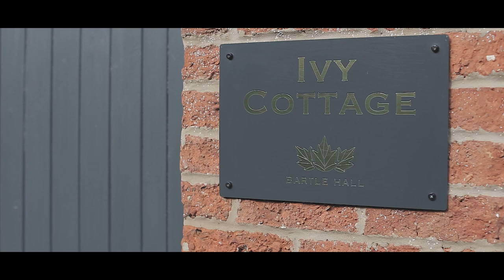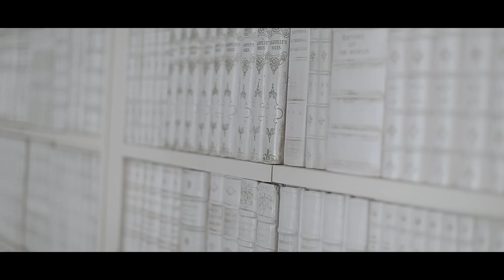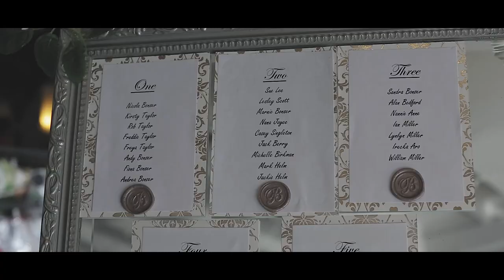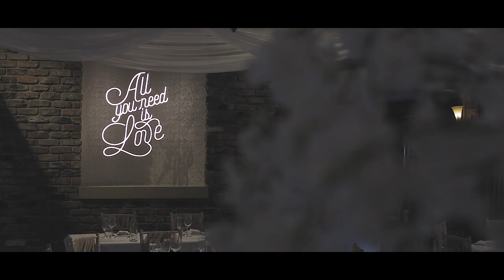Megan & Jordan | Feature Film | ©2023 Dan Dalton Photography & Film